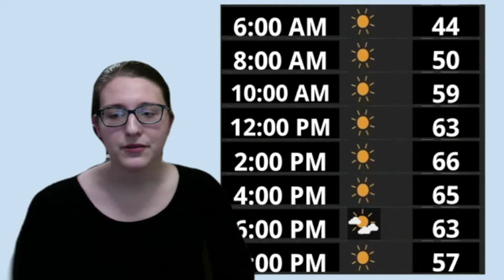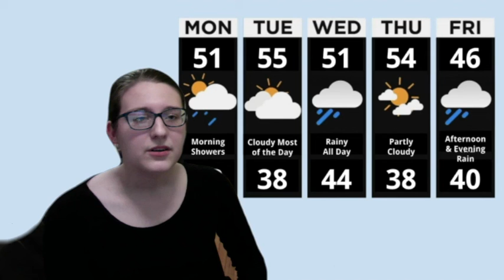Weather Forecast - Eleanor